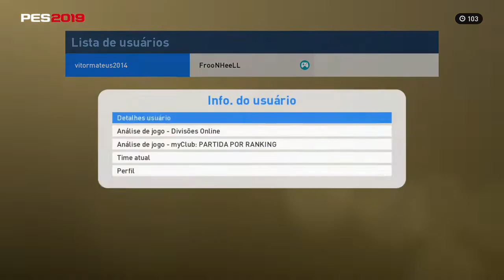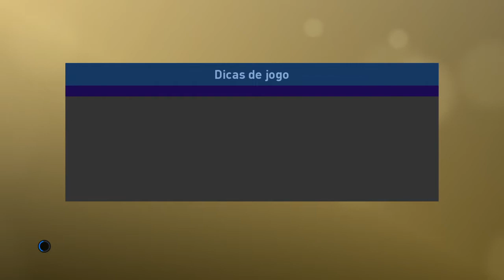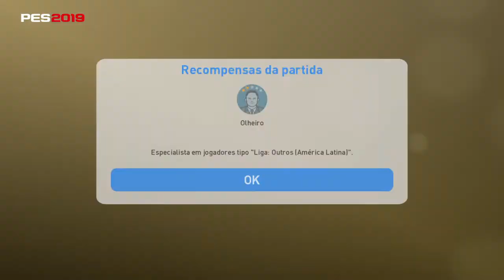PES2019 MYCLUB COPA DO DESAFIO ONLINE ATAQUE ATAQUE ATAQUE